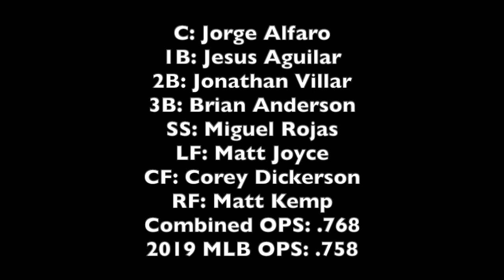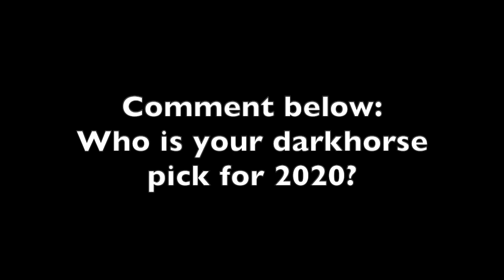Are the Miami Marlins a .500 Team in 2020?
What's up guys, it's Underdawg MLB. Today I will be breaking down the Miami Marlins roster and making a bold prediction that they WILL go .500 in 2020.